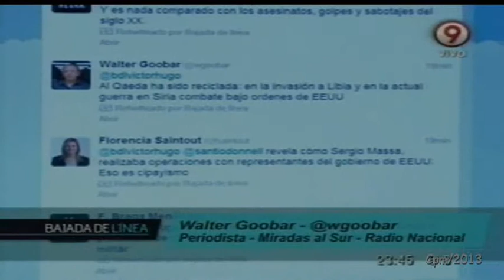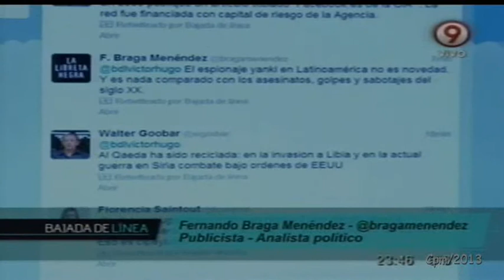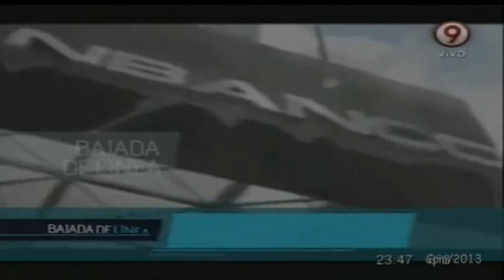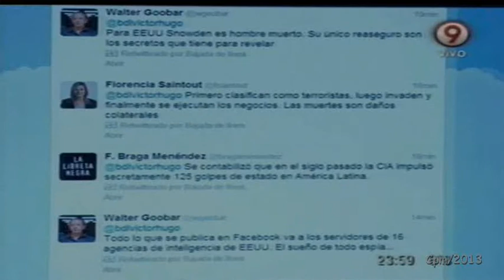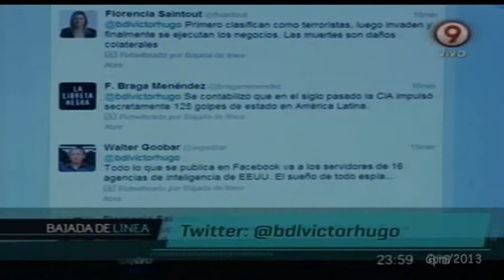Bajada de Línea -( 14- 7-13 )"Control y vigilancia con fines" de lucro- parte 4/ 4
Bajada de línea-14 de Julio-
Control y vigilancia con fines de lucro-
El antiterrorismo como medio de control global-
Cumbre de Mercosur  en Montevideo :Soberanía y Dignidad-
América Latina: Territorio humanitario-
El caso Snowden: Matar al mensajero-
Fábrica de espías: Como controlar el mundo-
EE.UU con licencia para espiar-2001 acta patriótica-
Vigilancia  a Brasil con fines de lucro-
El doble estándar moral de  EE.UU-
Correa desprecia  y denuncia la doble moral Estados Unidos-
Justicia Imperial. Julián Assange-
Obama ...Give me five (los agentes cubanos presos en EE:UU )-